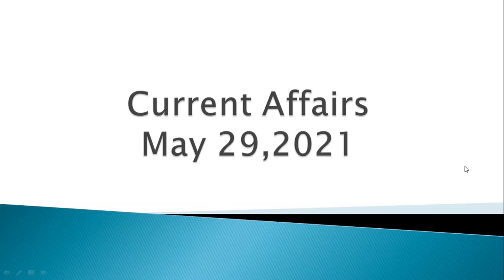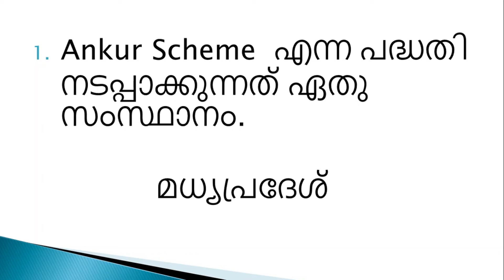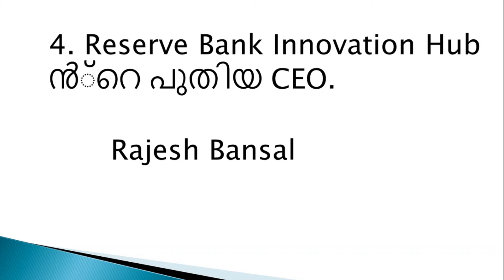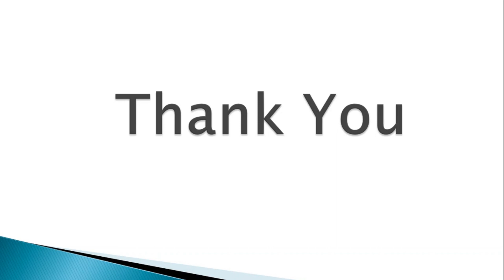Current Affairs May 29 , 2021